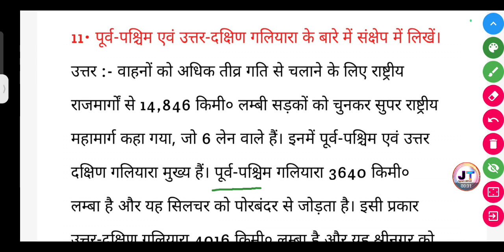पूर्व पश्चिम एवं उत्तर दक्षिण गलियारा के बारे में संक्षेप में लिखें?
पूर्व पश्चिम एवं उत्तर दक्षिण गलियारा के बारे में संक्षेप में लिखें? || purv paschim AVN Uttar dakshin galiyara ke bare mein sankshep mein likhen